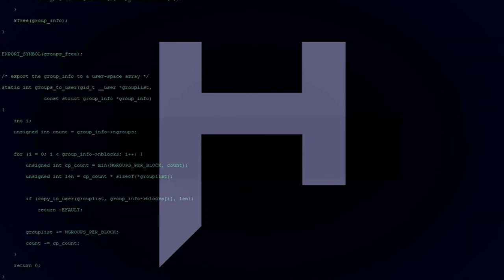Hindsight - "Impossible to Breathe" Official Music Video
Hindsight - "Impossible to Breathe" - Like this video? Come see thousands more at the Net's largest, uncensored, completely d.i.y. music video site, BlankTV.com!

Artist City, State, Country: Houston, Texas, U.S.A.

Artist Bio: Hindsight is a modern hard rock band with influences ranging from 90's grunge/alternative to rock.

About the Video: Houston, Texas, warehouse